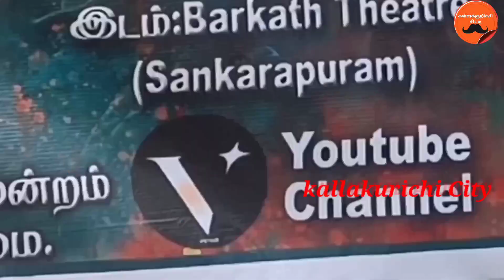laththi public review /laththi movie review /laththi full movie review/சங்கராபுரம்..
சங்கராபுரம் அஜித் ரசிகர் மன்றம்.